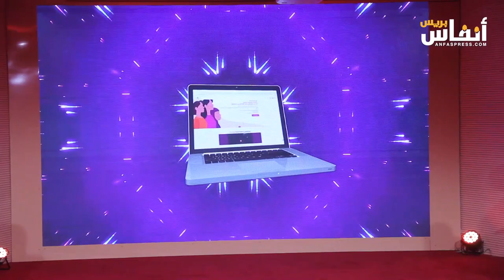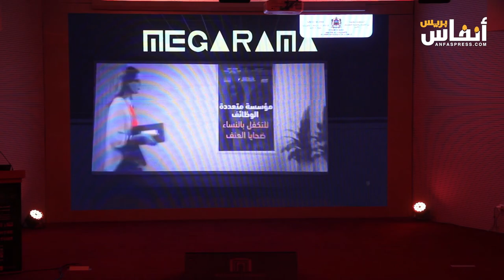عواطف حيار تعلن عن اختتام حملة توقف العنف ضد النساء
أعلنت عواطف حيار، وزيرة التضامن والإدماج الاجتماعي والأسرة عن اختتام الحملة الوطنية 21 لوقف العنف ضد النساء والفتيات، وذلك خلال الندوة التي نظمتها الوزارة اليوم الإثنين 18 دجنبر 2023.